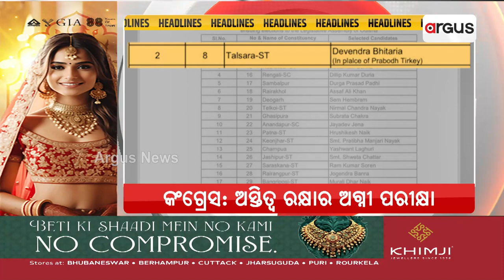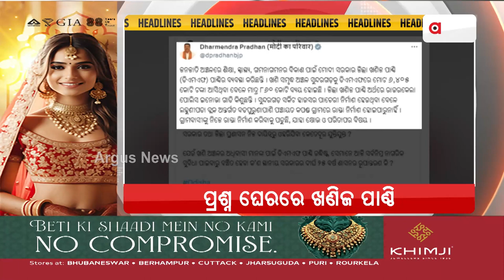Headlines @ 7 Pm || 15 April 2024 || Argus News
+ `100 ଦିନର ପ୍ଲାନ୍ ପ୍ରସ୍ତୁତ’
+ ପାଣି ସମସ୍ୟା ନେଇ ଧର୍ମେନ୍ଦ୍ରଙ୍କ ପ୍ରଶ୍ନବାଣ
+ ଚାନ୍ଦା ପାଇଁ ଆଳୁ ମହଙ୍ଗା !